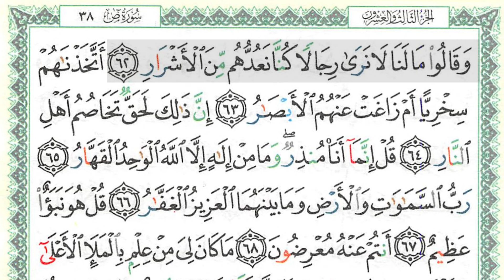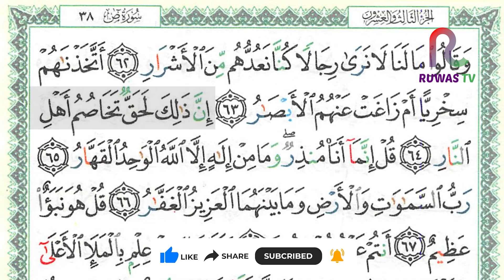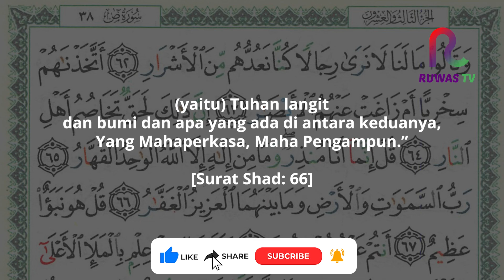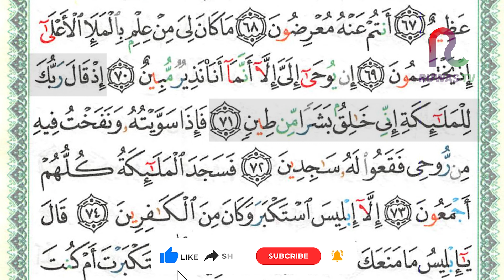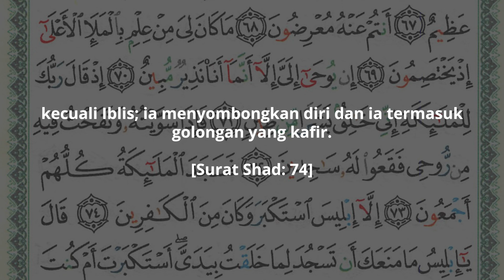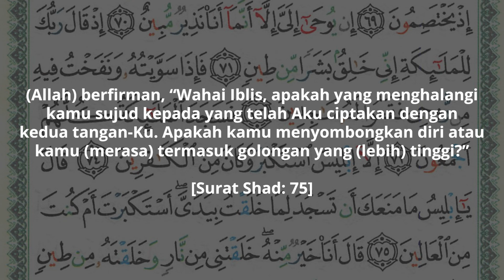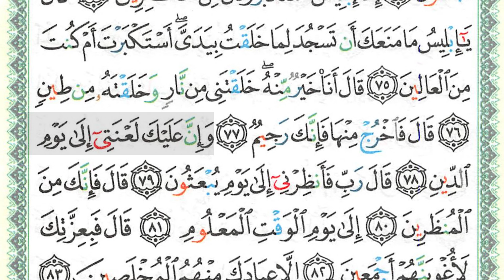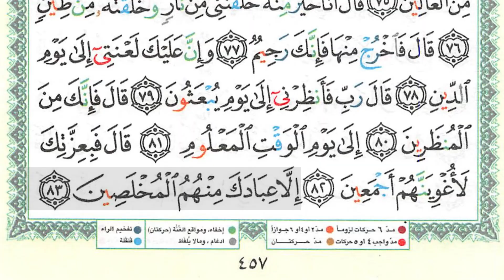SEHATI - Juz 23 Halaman 457